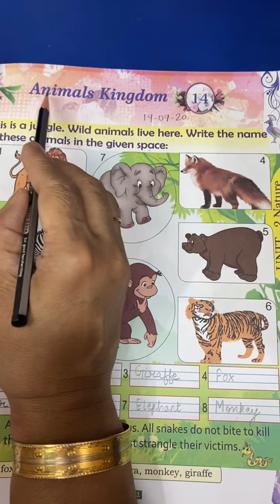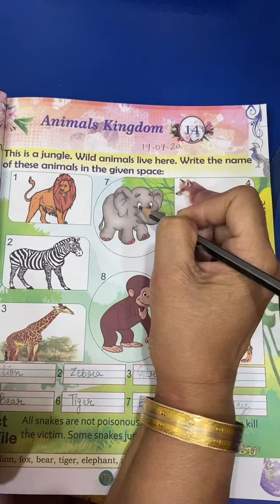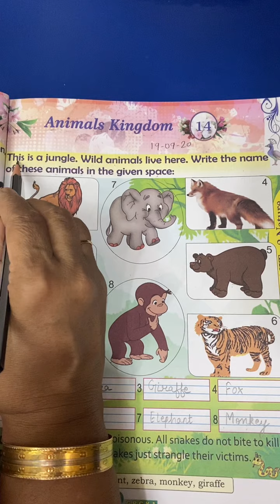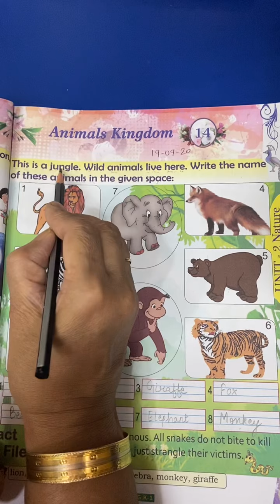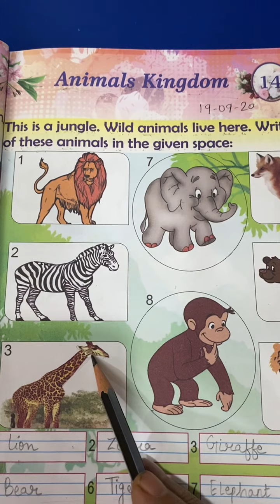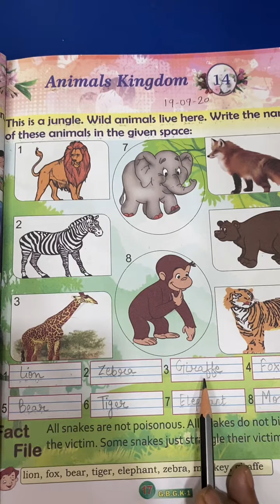1st Class | G.K | Animals Kingdom | 19th September 2020